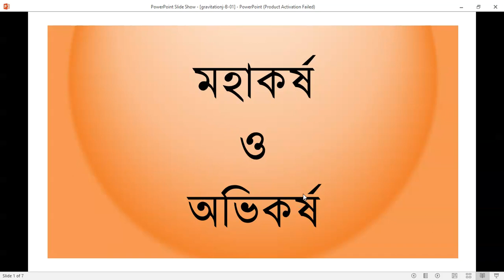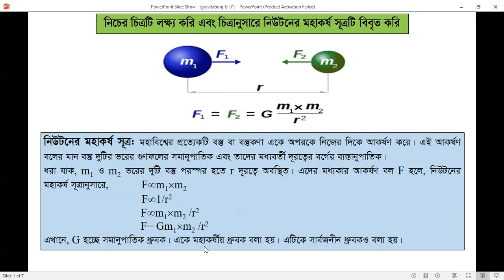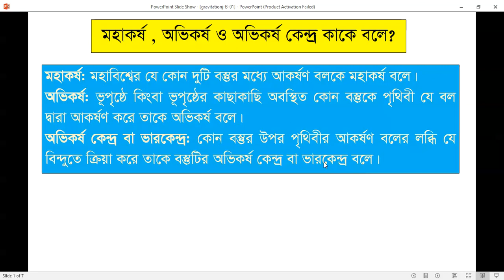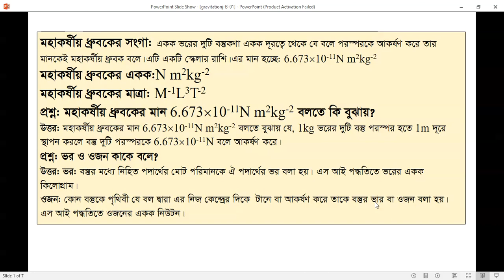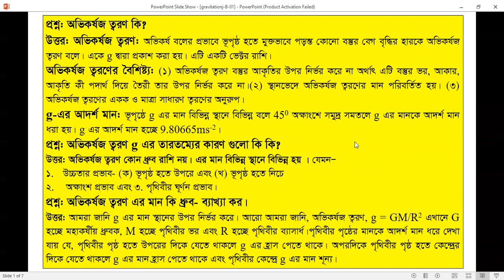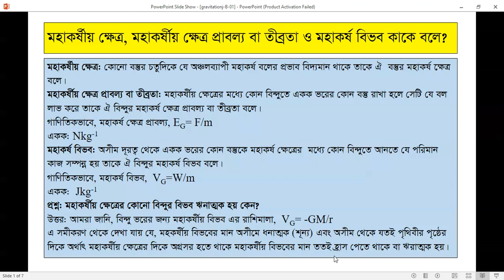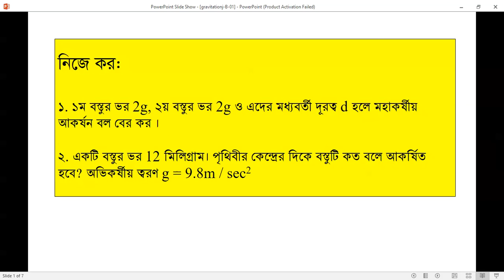Physics Bangla Class || Physics 1st Paper || Gravitation and Gravity || Class 04 || By Dulal Sir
In this Video I Have talk about Gravitation and Gravity .
Created with
Google Chrome || Ms Powerpoint ||